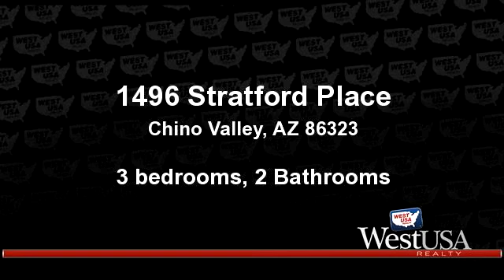Residential for sale - 1496 Stratford Place, Chino Valley, AZ 86323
Great home  Well maintained located in Highland Ranch subdivision in Chino Valley, Great floor plan with bonus office space or 2nd family room . tile floors in most of the home . well maintained landscaped yard front and back Already has a established raised garden in back yard and rain harvesting container. Close proximity to the Community mailbox cluster.

Bedrooms: 3
Bathrooms: 2 Bathrooms
Square Feet: 1651
Price: $229,000